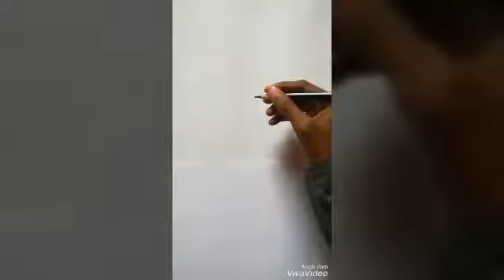Gannuuu🙏 Pencil Sketch/By Rimjhim.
Ganpati Bappa Morya...Mangal Murti Morya. Here's wishing you and your family, a very Happy Ganesh Chaturthi🙏